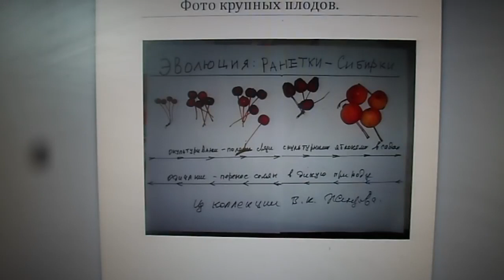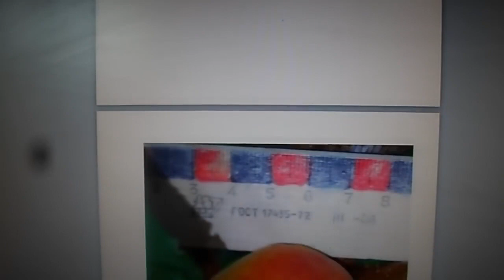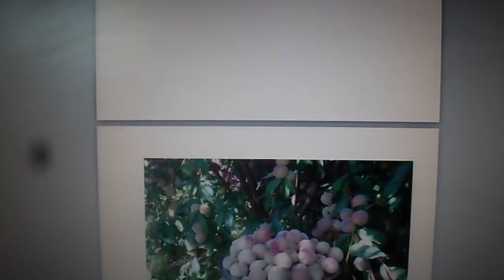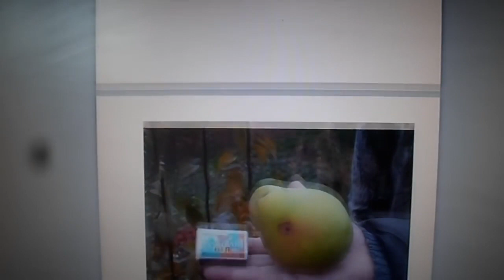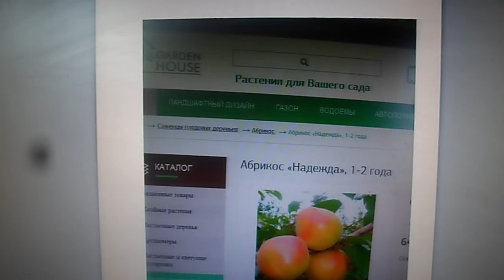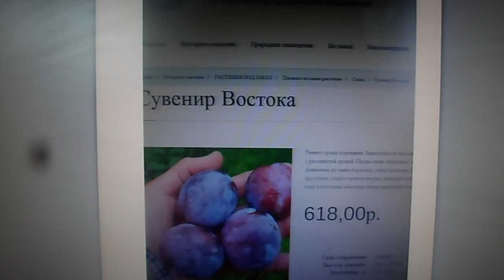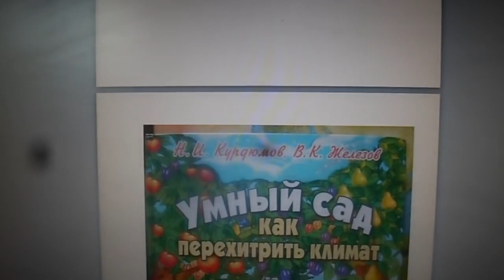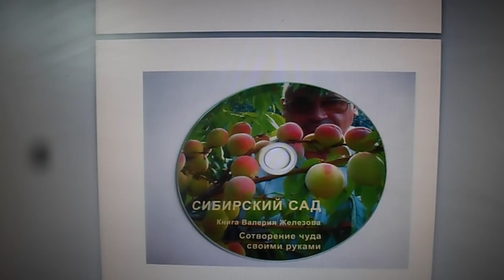Железов В Диалог с грамотным оппонентом серия 1